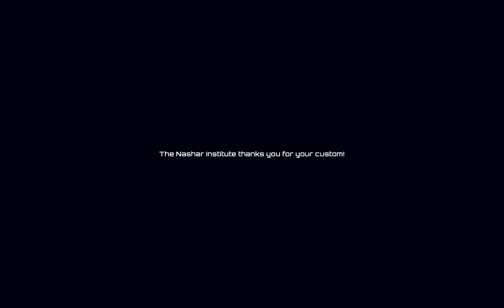Let's Play Frozen Synapse [1] - Belarion und Taktik?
Das kann nicht gut gehen. Hier wird drauf los spielen bestraft.

Leider hat das LP ziemliche Soundprobleme. Der Sound insgesamt ist zu leise, was kein so großes Problem ist. Allerdings ist die Musik im Verhältnis zu laut. Sorry dafür. Leider sind beide Probleme erst in Video 8 gelöst.